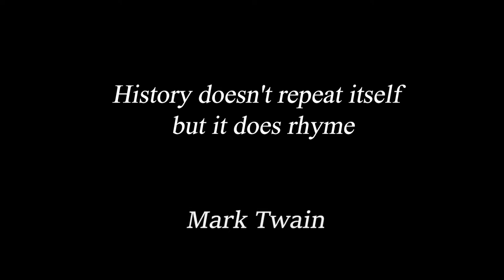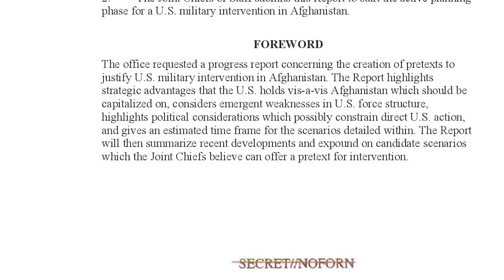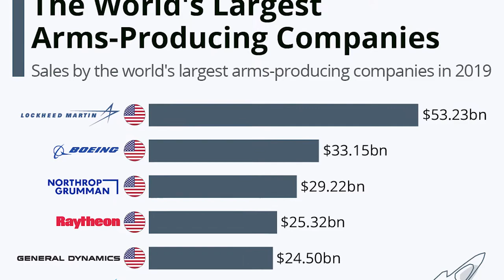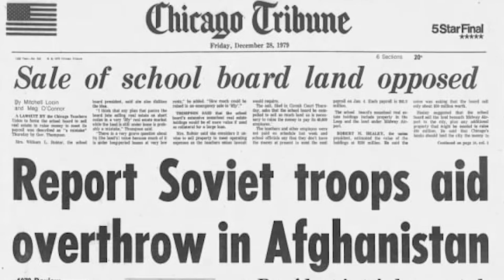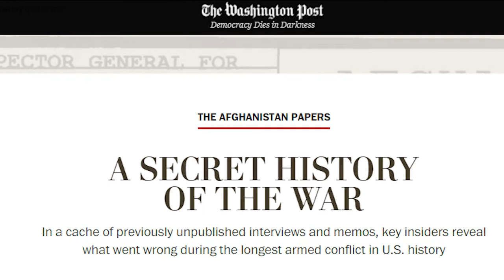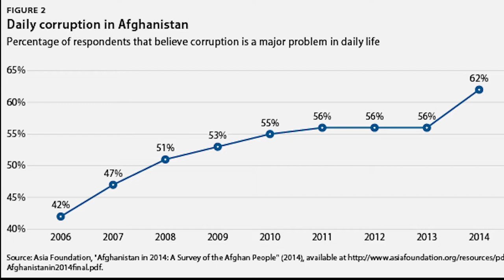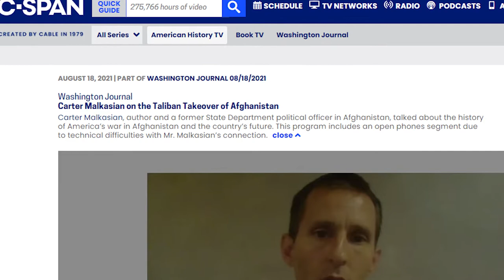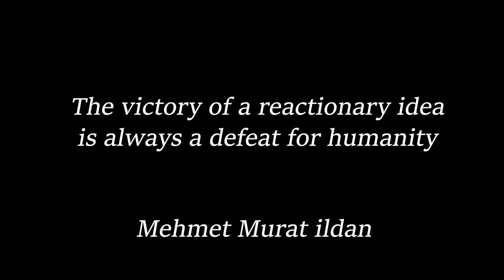Afghanistan - US & USSR wars - Soviet Union V.S USA Afghan War | History Repeats | Empires Graveyard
This is a video about how the war in Afghanistan was similar for the Union of Socialist Soviet Republics and the United States of America. The Afghan war ended for both, the Soviets and the USA in the same way, defeat and pull out. Watch as we describe in detail the causes and effects of history repeating itself for Russia and America.

00:00 - 01:30 Intro & History
01:52 - 03:19 GeoStrategic Reasons
03:21 - 5:13 The Graveyard of Empires
05:14 - 07:01 Union Of Socialist Soviet Republics
07:02 - 07:55 United States Of America
07:56 - 09:56 Analytical Comparison & Critique
09:57 - 11:55 American pull out from Afghanistan

The Geopolitics of Afghanistan: Comparing US and Soviet Invasions
Explore the complex geopolitical landscape of Afghanistan through a comparative analysis of the Soviet invasion (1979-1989) and the US-led intervention (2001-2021). This in-depth video examines the motivations, strategies, and consequences of these two superpowers' military campaigns in the "Graveyard of Empires."

Key topics covered:
Historical context of Afghanistan's strategic importance
Soviet invasion: causes, tactics, and outcomes
US intervention: 9/11, counterterrorism, and nation-building efforts
Similarities and differences between the two conflicts
Impact on Afghan society, regional stability, and global politics
Lessons learned and implications for future international relations

Learn how Afghanistan's unique geography, tribal dynamics, and position in Central Asia have shaped its turbulent history and attracted foreign interventions. Discover the role of key players like Pakistan, Iran, and China in influencing the outcomes of these conflicts.
This video analyzes the successes and failures of both superpowers in achieving their objectives, from the Soviet Union's support of the communist government to America's War on Terror. Understand how these invasions transformed Afghanistan's political landscape and contributed to the rise of groups like the Mujahideen and the Taliban.
We'll also examine the economic and humanitarian costs of these prolonged conflicts, including refugee crises, infrastructure destruction, and the long-term impact on Afghan civilians. Gain insights into the challenges of counterinsurgency warfare and the complexities of nation-building in a diverse, fragmented society.
Whether you're a student of international relations, a history enthusiast, or simply interested in understanding global conflicts, this video provides a comprehensive overview of two of the most significant military interventions of the 20th and 21st centuries.